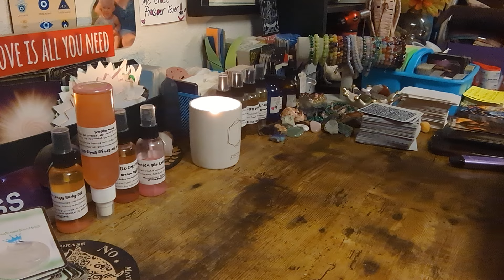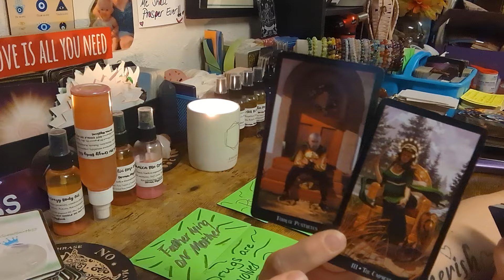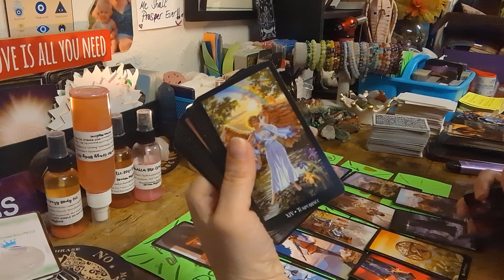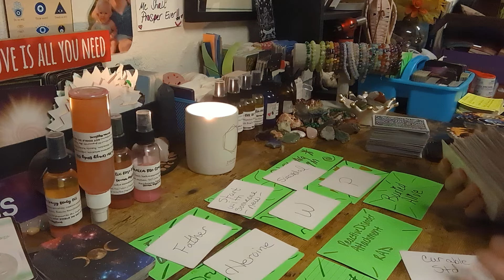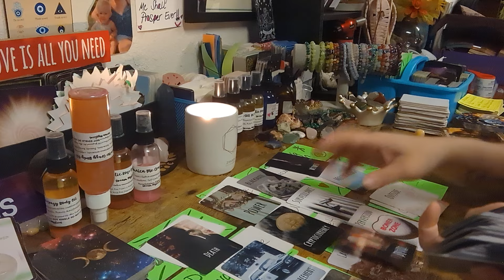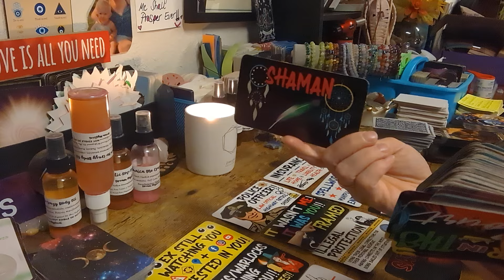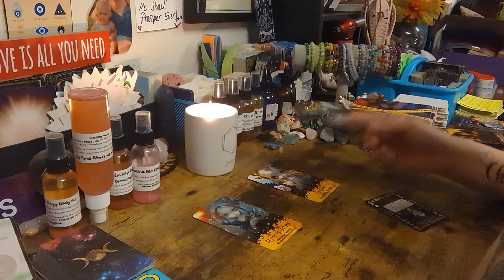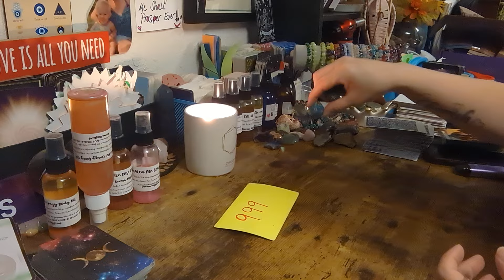💥THIS FATHER HIRED A H!T ON THIS MOTHER 💥